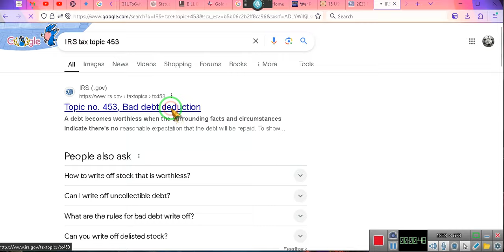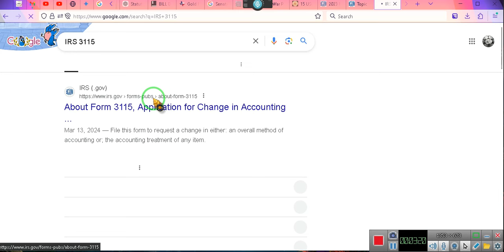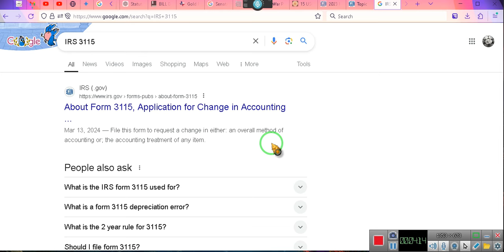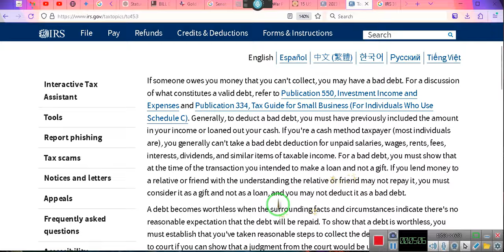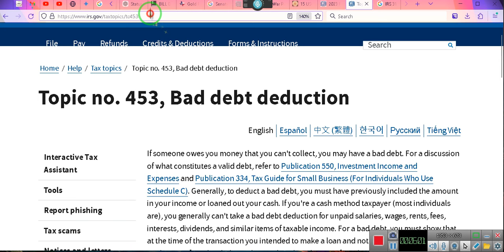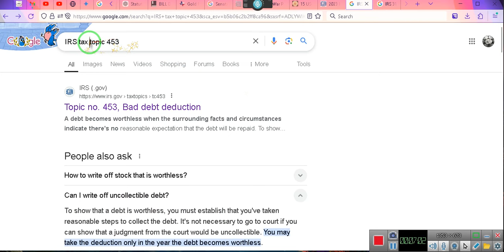Lesson #2 Understanding Write-Off's and Bad Debts?